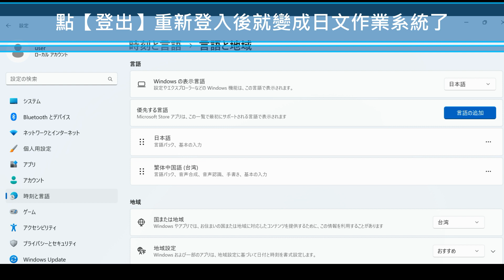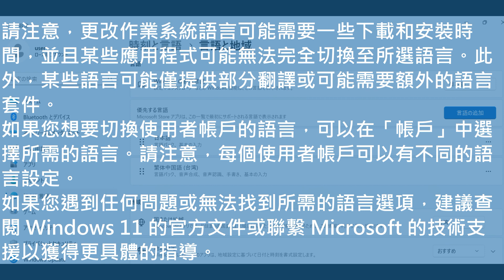Windows11 如何改成其他國家語言的作業系統。以日文作業系統為例。圖解說明